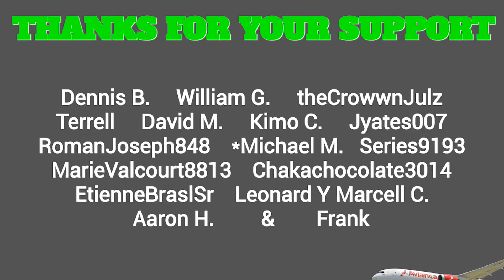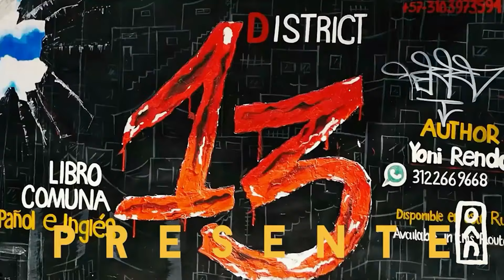Where Are The Fellas In Houston Texas Or Your City In The Matrix? Dating In Houston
Where Are The Fellas In Houston Texas Or Your City In The Matrix? Dating in Houston? I've noticed lately that there are numerous restaurant bars and nightclubs are lacking, by percentage, enough guys to go with the amount of women there. So, I'm asking the question, why is this? Where are the guys and have they given up on the women here? Or is it financial and they just don't want to spend or waste good money taking out or meeting new women?

Houston Texas Or Your City In The Matrix. Welcome to Big City Houston; my newest YouTube channel focusing on live music in Houston tonight. So, if you're looking for live music houston tx tonight, this is the channel for you, as I list the best live music restaurant houston for the night. For now, I'm just listing live R&B music hosuton tonight, eventually I'll also list rock and country as well. But I am listing now, live jazz and blues music as well. My original channel is DCBORNROB - Erasing Borders, a travel channel mostly for Central America and Medellin Colombia. But on this channel, I'm going to focus on living in Houston Texas, moving to Houston Texas, things to do in Houston Texas and special locations that you may want to visit when you visit, move to or already live in Houston. This channel is all about my life in Houston and sharing all that I've learned about Houston since moving here 20 years ago. Is it your time to move to Houston? Well, if you're thinking about it, this will be the channel. But for now, let's focus on live local bands near me, and near you, if you're currently in Houston. So look out for live music houston tonight and every night. As well as get to see and hear some of the local bands near me on youtube as well as on my instagram. Find me at dcbornrob on IG.